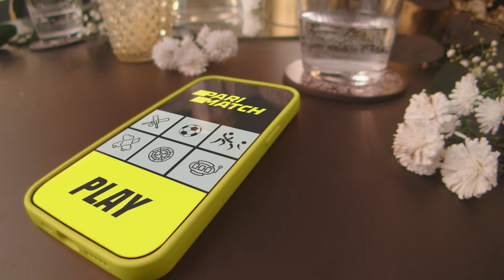Parimatch Level up | Directed by Mark Strydom | Work in progress productions India